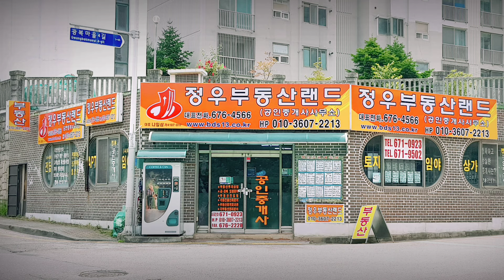[24-113]아주저렴한 3층상가주택 이며 현재는 공실이어서 명도가 즉시 이루어 집니다 광주광역시 남구 진월동 한신 아파트단지앞 급매합니다~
광주광역시 남구 진월동
(한신아파트및 진아하이빌 부근)
진월동 아파트단지 중심권 의 10미
터 도로에 접해있는 2층 어린이 보육
및 교육시설 만료된 업무용 건물 이며
 3층은 조립식 증축된 주거용 거실및
방 3개용 건물이며고 3킬로의 태양광
설치된 건물입니다 용도지역 도시지
역 제2종일반주거지역 교육상대보호
구역 대지면적150제곱(45)지목:대지
본 부동산은 아파트단지 10미터도로
변 2층주택을 구입하여 내부를 H빔으
로 보강하고1.2층은 영업용으로 사용
할수 있고 3층은 판넬조립식 벽돌조로
 증축허가되어 방3개및 거실등 주거용
으로 건축하고 내부목재 계단을 설치
하여 내부에서 3층까지 올라갈수 있는
 구조된 부동산입니다 건축물개요 1층
2층 슬라브적벽돌조 3층 판넬조립식
주택 연건평 허가된 3층포함하여 215
제곱 (65) 참고로 3층주거는 90제곱
(27)남향 1.2.3층 복층형 계단 연결
 되어있읍니다 준공일은 1988년 12
월29일 남향 동문이 되겠습니다 1층
과 2층은 교육시설용 방들이 4개씩
있으나 개조후 상업용으로 적합 합니
다 추천용도 3층에 주거하며 카페및
휴게음료 또는 한정식당등 다양한 용
도로 사용할수가 있습니다 분양 아파
트 103제곱형 광주시내 신축아파트
 1채 값으로 멋진 주거와 사업용 상가
를 이용해 보시길 바랍니다 부동산의
평가 토지평당 1천만원*45평 =4억5
천만원 건축물65평*200만원=1억3
천만원 합계5억8000만원 매매즉시
 명도가능함  융자 1억5000만원포함
교통편 광주남구 금당산 대성여고
아래 진월동 한신1차아파트앞 옥천
사우나옆 10미터도로에 접해있는
건물이 되겠습니다.
 급매매가4억5천만원